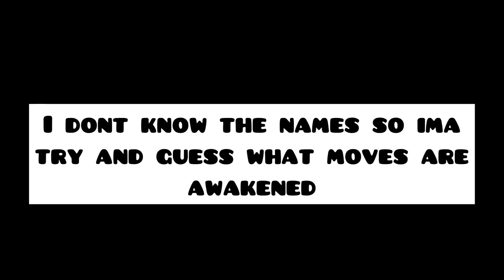✨⚫️DARK & LIGHT AWAKENED FULL MOVES SHOWCASE UPDATE 12! ✨⚫️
Credit to : mygame43

I showcase fruits 🍈 ( Devil fruits 😂 )  and swords ⚔️ on this channel and keep you up to date on futur blox fruit updates!
I am still new and edit on Phone 📱
If you ever want to collaborate with me, let me know ! ‼️